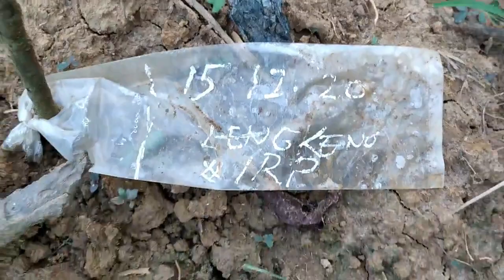Pupuk Pertama Lengkeng 1 bulan Tanam Agar Cepat Besar PART 2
Proses Pemupukan pertama Penanaman Lengkeng DIlahan agar dapat tumbuh subur dan cepat berbuah

11 jan 2020
silakan hubungi kami di Nomor kami dibawah ini:
PERHATIAN - Silahkan Share Video-video Kami  dengan catatan :
Jazakumullah khayran .